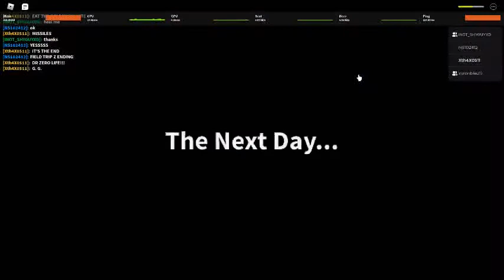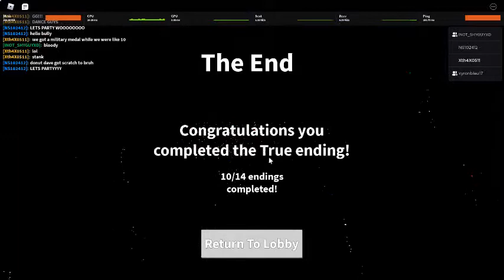field trip z honor ending